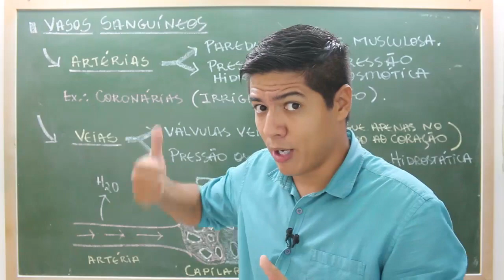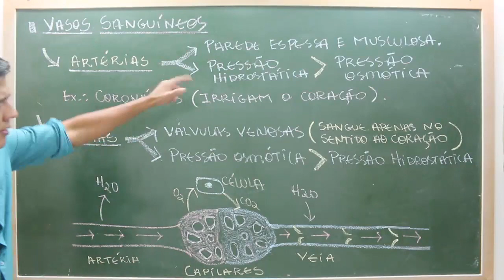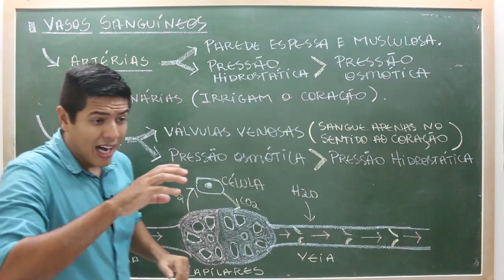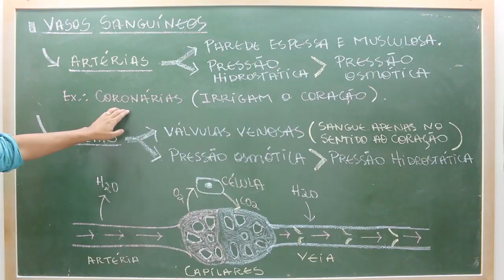Artérias - Prof. Kennedy Ramos